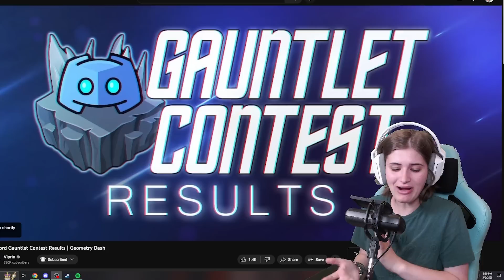DISCORD GAUNTLET RESULTS - MY REACTION (Geometry Dash)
​@viprin and @RobTopGames among others organized the Discord Gauntlet competition, where creators worked to make the best demon level with two different modes! In this video, I react to the results of the competition - so many of these levels were insanely impressive!